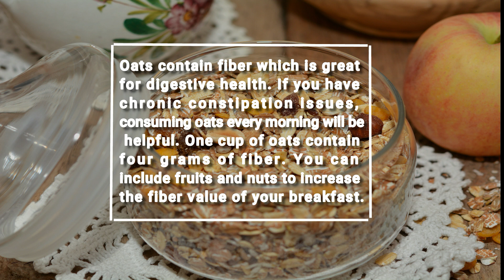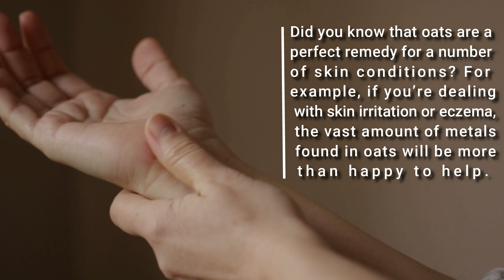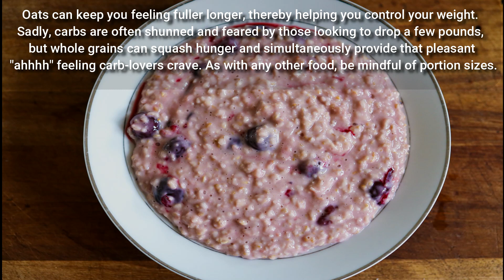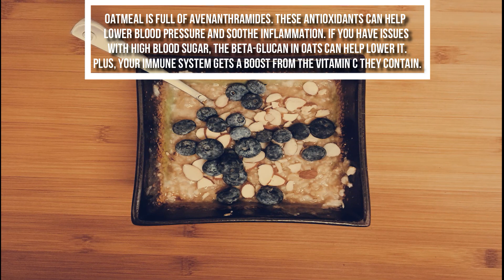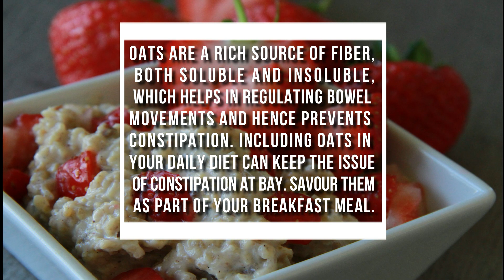What Happens To Body When You Eat Oatmeal Every Day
Have you wondered what are the advantages of eating oatmeal every day has on your body?
Science explains what happens to your body when you eat oatmeal.
A half-cup of oatmeal comprises 13 grams of protein and one small quarter-cup of oatmeal offers you with virtually 100% of the advisable each day consumption of manganese. Furthermore, oatmeal is wealthy in quite a few antioxidants, together with tocotrienols, vitamin E, phenolic acids, and phytic acid. Other nutrients it comprises: vitamin B1, biotin, copper, phosphorus, molybdenum, and magnesium amongst different phytonutrients.
Here is a list of 11 benefits of oats:

Improve Digestion
Oats contain fiber which is great for digestive health. If you have chronic constipation issues, consuming oats every morning will be helpful. One cup of oats contain four grams of fiber. You can include fruits and nuts to increase the fiber value of your breakfast.
Combats heart disease
 The antioxidant content of oats promote heart health. They also contain healthy fats which are good for your cholesterol levels. Oats are packed with linoleic acid and soluble fiber, which help lower the level of triglycerides and cholesterol levels in your blood.

A better, healthier skin
Did you know that oats are a perfect remedy for a number of skin conditions? For example, if you’re dealing with skin irritation or eczema, the vast amount of metals found in oats will be more than happy to help. Eczema and other types of skin irritations can be relieved by ingesting oats daily. They do this because of their rich composition of manganese and magnesium. Additionally, oats can help keep your skin looking fresh and moisturized due to the zinc and iron they contain.
Stronger Muscles
A normal serving of oatmeal gives your muscles around 15 percent of their required daily protein. You'll need to eat 8 tablespoons of oatmeal to reach the recommended amount. It can also help heal your muscle tissue faster. Oats contain glutamine, antioxidants, and vitamin E for healthy and strong muscles.
Oats Are Gluten-Free
Oats are naturally gluten-free, but check with manufacturers to ensure that their products are not made using the same equipment as other potentially contaminating grains. Always purchase gluten-free products from reputable companies and read food labels carefully.
You’ll feel more energetic
Aside from being rich in fibers, oats are also a good source of carbohydrates. They’ll help you feel satisfied for quite a long time, meaning you won’t have a hungry feeling for a couple of hours. Carbs also contain tons of energy to get you through the day.
Oats May Help You Control Your Weight
Oats can keep you feeling fuller longer, thereby helping you control your weight. Sadly, carbs are often shunned and feared by those looking to drop a few pounds, but whole grains can squash hunger and simultaneously provide that pleasant "ahhhh" feeling carb-lovers crave. As with any other food, be mindful of portion sizes.
Antioxidant-Rich
Oatmeal is full of Avenanthramides. These antioxidants can help lower blood pressure and soothe inflammation. If you have issues with high blood sugar, the beta-glucan in oats can help lower it. Plus, your immune system gets a boost from the vitamin C they contain.
Enhances immune response to disease
Oatmeal has been heavily studied in relation to the immune system’s response to disease and infection. Essentially, because of oatmeal’s unique fiber called beta-glucan, it helps neutrophils travel to the site of an infection more quickly and enhances their ability to eliminate the bacteria they find there.
Prevents Constipation
 Oats are a rich source of fiber, both soluble and insoluble, which helps in regulating bowel movements and hence prevents constipation. Including oats in your daily diet can keep the issue of constipation at bay. Savour them as part of your breakfast meal.
Reduces Cancer Risk
Lignan, the same compound which helps prevent cardiovascular disease also "helps reduce chances of hormone-related cancers like breast, prostate and ovarian cancer", according to the American Cancer Society. Therefore, eating oats is good for both men and women.